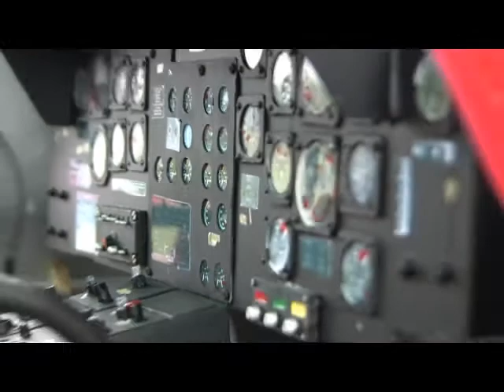VARIO Bell212 turbine Fujii 1